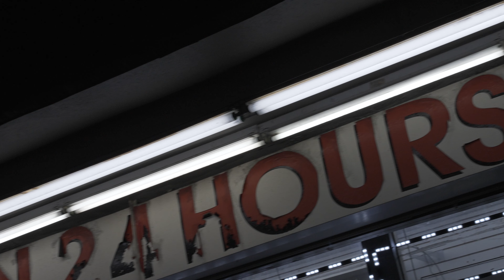April 17, 2022